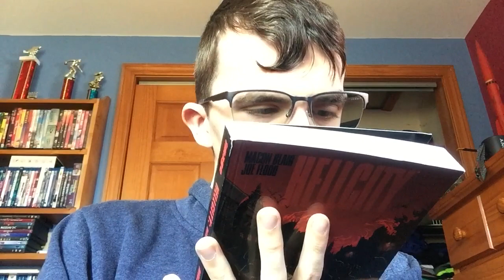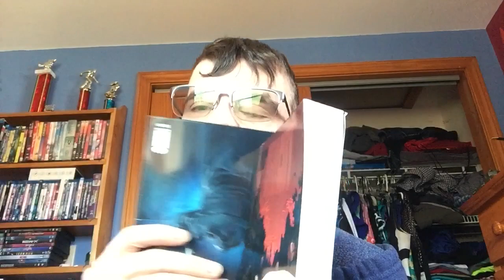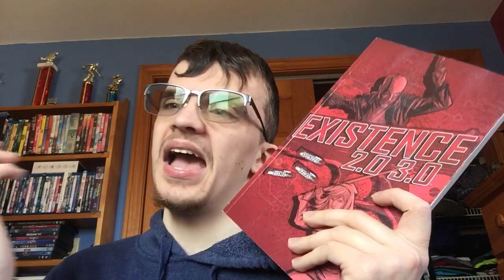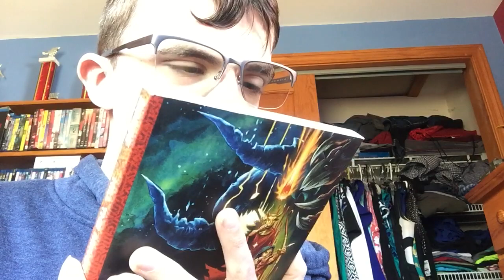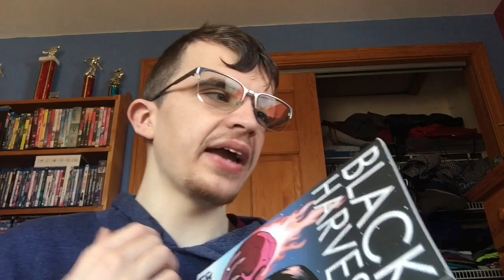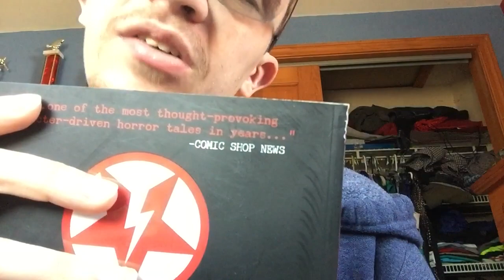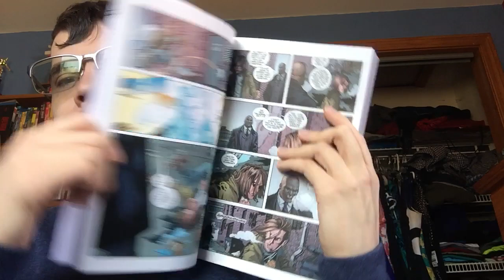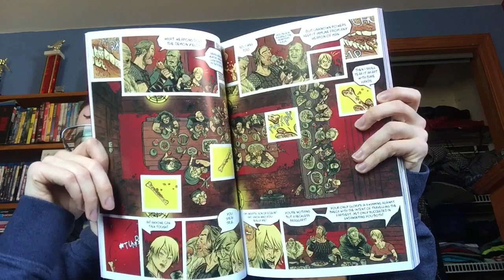Complete Graphic Novel Haul For February 2024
Here’s a list of all TEN (twelve if you count the duplicate comics) Graphic Novels I purchased in February 2024!